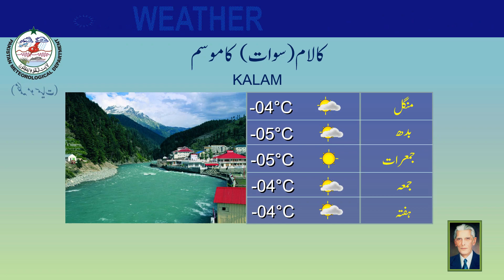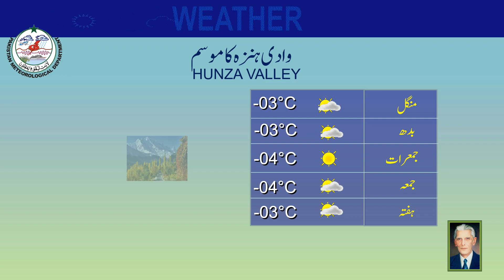Weather Update for Tourist | 25-12-2023